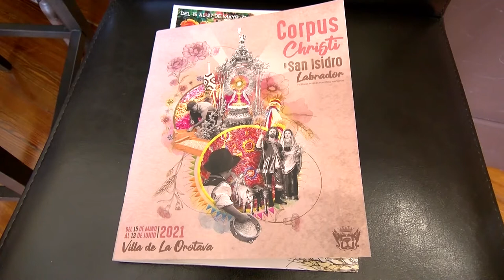Presentación programa de actios Fiestas Patronales La Orotava 2021